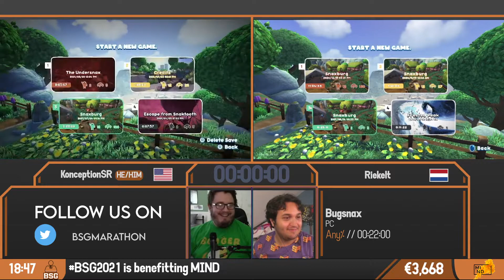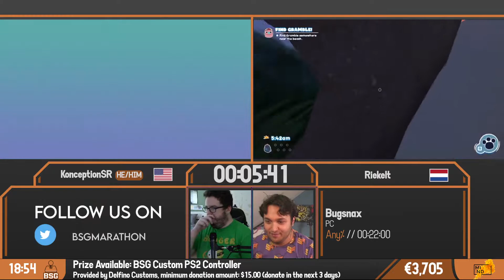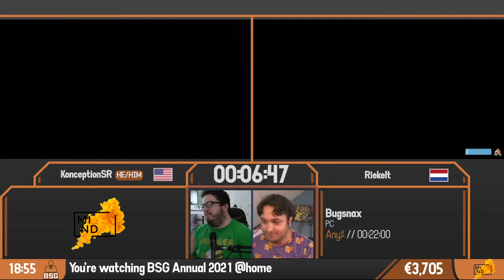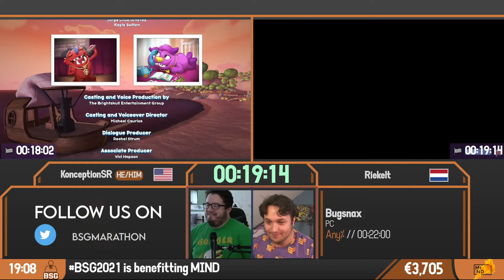Bugsnax Any% Speedrun Race LIVE for BSG Annual 2021 ft. Riekelt (with commentary)!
This run was completed as a part of BSG Annual 2021. and mind.org.uk

Alright so during this whole event I was plagued with several tech issues (internet/power) but I was FINALLY able to make a run work by the end. And what a great run it was! Shishkabugs gave me the most trouble ever but commentary was great and I had a lovely time! Shoutout to Riekelt for being a great runner and even better person!